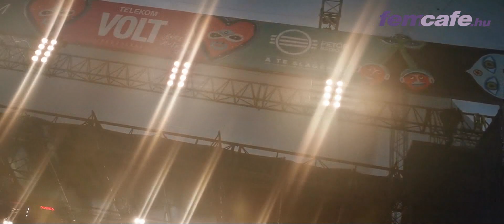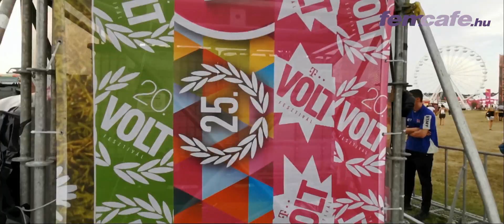VOLT 2019: Ezek a legfontosabb értékek egy fesztiválon a magyar fiatalok szerint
Az idei évben a Femcafe.hu videóstábja is kilátogatott a 27. VOLT fesztiválra, akik arra voltak kíváncsiak, hogy a fesztiválozók szerint mik azok a dolgok, amik nélkül elképzelhetetlen a tökéletes fesztiválélmény.